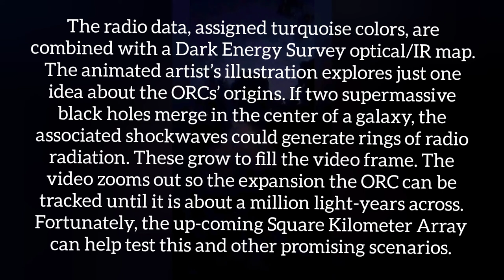Astronomy Picture of the day | 30 March. 2022 | By The NASA | The Beginning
Discover the cosmos! Each day a different image or photograph of our fascinating universe is featured, along with a brief explanation written by a professional astronomer.

2022 March. 30

Animation: Odd Radio Circles
Credits: Illustration: Sam Moorfield; Data: CSIRO, HST (HUDF), ESA, NASA;
Image: J. English (U. Manitoba), EMU, MeerKAT, DES (CTIO); Text: Jayanne English

Explanation:

What do you call a cosmic puzzle that no one expected to see? In this case, Odd Radio Circles, aka ORCs. ORC-1 typifies the enigmatic five objects, only visible at radio frequencies, that were serendipitously discovered in 2019 using the new Australian SKA Pathfinder radio array. The final image in the featured video uses 2021 data from the South African MeerKAT array to reveal more detail. The radio data, assigned turquoise colors, are combined with a Dark Energy Survey optical/IR map. The animated artist’s illustration explores just one idea about the ORCs’ origins. If two supermassive black holes merge in the center of a galaxy, the associated shockwaves could generate rings of radio radiation. These grow to fill the video frame. The video zooms out so the expansion the ORC can be tracked until it is about a million light-years across. Fortunately, the up-coming Square Kilometer Array can help test this and other promising scenarios.